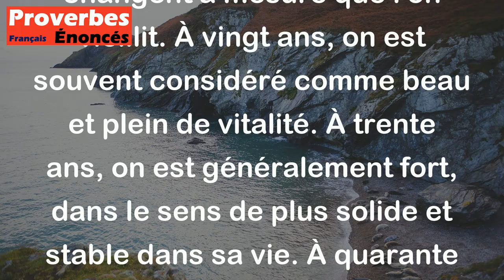Proverbe Franc-comtois - À vingt ans, beau ; à trente ans, fort ; à quarante ans, sage ; à cinquante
Ce proverbe franc-comtois exprime une idée sur l'évolution de la vie et de la maturité. Il souligne comment les qualités et les priorités changent à mesure que l'on vieillit. À vingt ans, on est souvent considéré comme beau et plein de vitalité. À trente ans, on est généralement fort, dans le sens de plus solide et stable dans sa vie. À quarante ans, on est censé avoir acquis de la sagesse et de l'expérience. Enfin, à cinquante ans, on dit adieu à la jeunesse et à la frivolité, en disant au revoir à l'image du galant, pour se concentrer sur d'autres aspects de la vie. Ce proverbe met en lumière les différentes étapes de la vie et les changements qui les accompagnent.